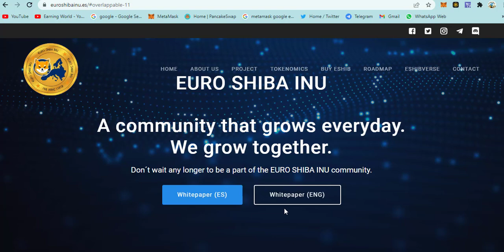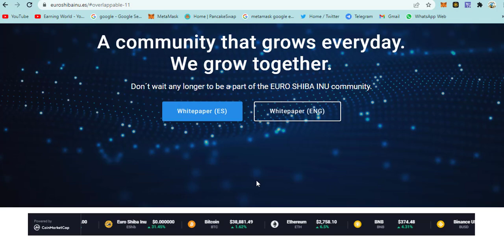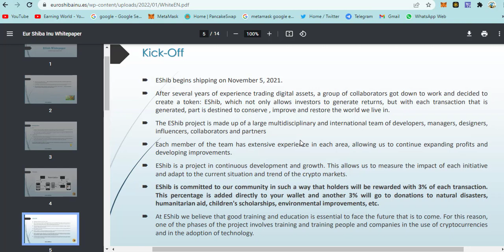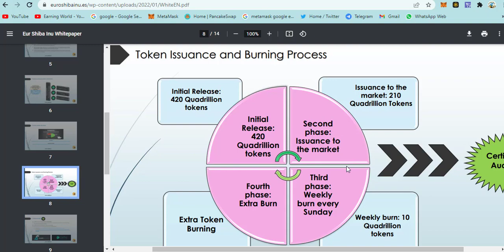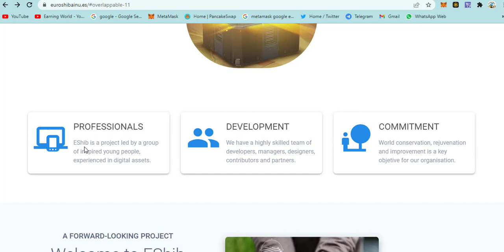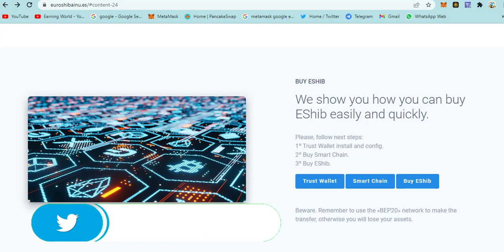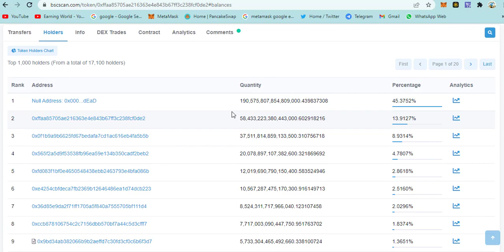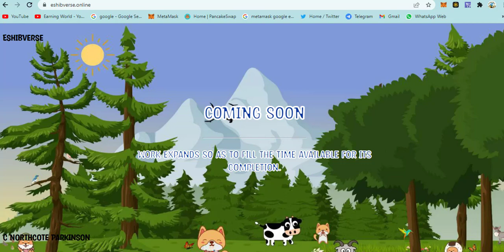🚀 EUROSHIBA INU PRICE GOES UP TODAY 🔥 ESHIBVERSE Cryptocurrency 🚀 News EShiba Inu Today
Coingecko: coming soon

Lp locked

Thank's for Watching!

8. New coin site 2021
9. myoodnow